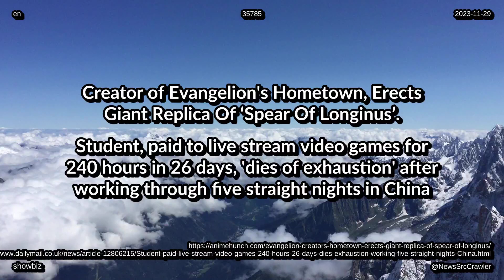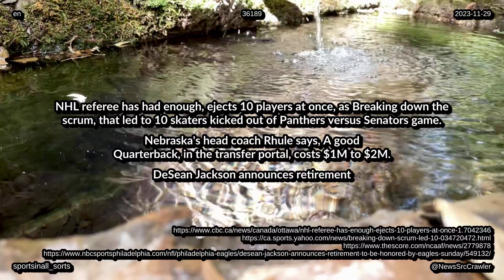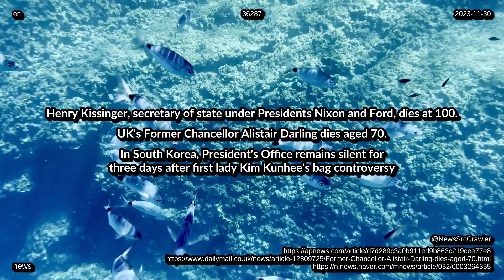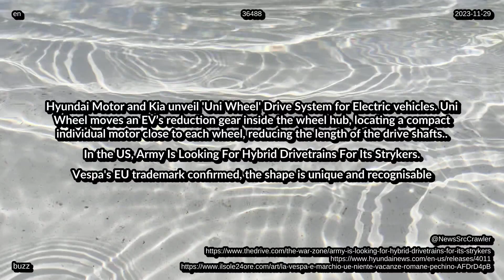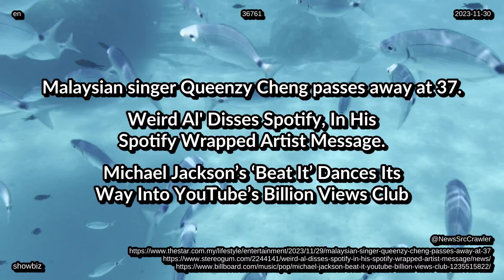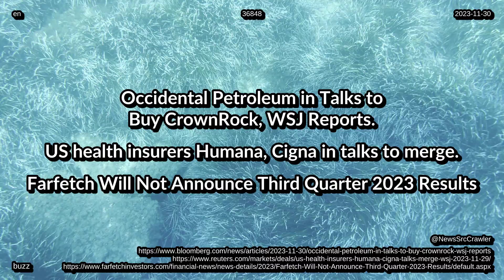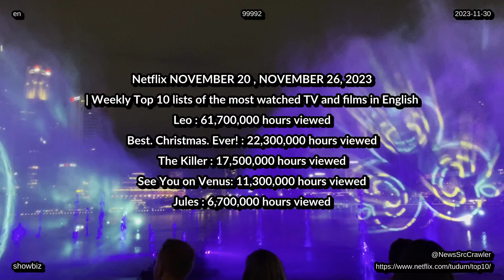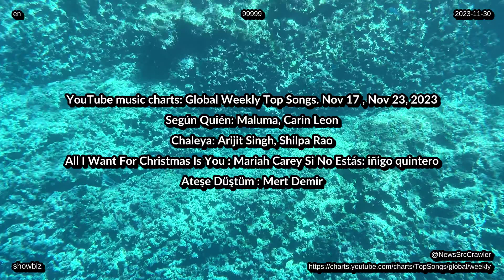News Digests Updates from 30 11 2023 tech life entertainment health environment